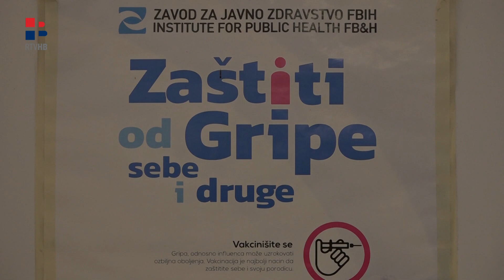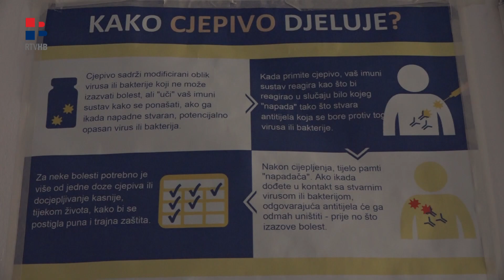RTV HB | ŽP: Očekuje se porast broja oboljelih od gripe